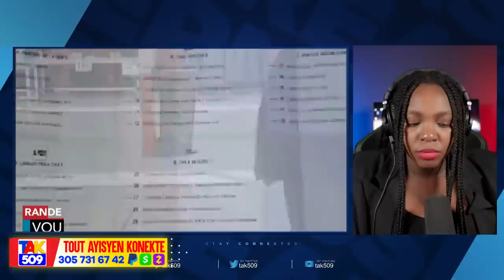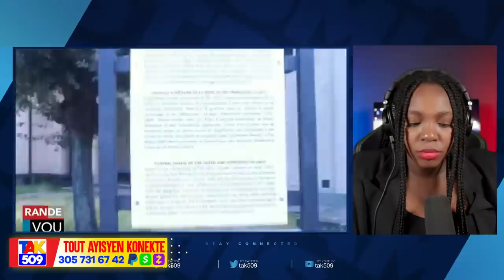Bwa Kale kabarè Bandi kouri pran mònn…4 nouvo blende pou PNH Pral gen zen /Fouco